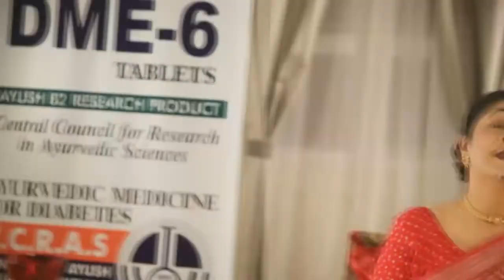DME-6 Ayurvedic Medicine To Control Diabetes | To Order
DME-6 - Tablet is an Ayurvedic medicine for Sugar developed by the Central Council for Research in Ayurvedic Sciences (CCRAS) Ministry of Ayush, Government of India.
dme6 helps to control  your diabetes naturally without any side effect
Dme 6 clinically tested on more than 800 people
It's 100 % Ayurvedic & safe and highly effective in controlling your blood sugar level

How to use:
• Two tablets twice a day, half an hour before meals, or as directed by the physician.
• Dme 6 is scientifically proven and clinically tested on more than 800 human beings.

• 3-month course
• Ministry of Ayush approved